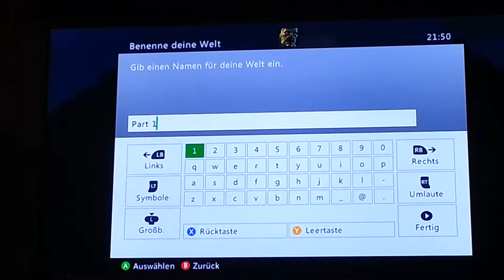Minecraft xbox 360 part 1 deutsch